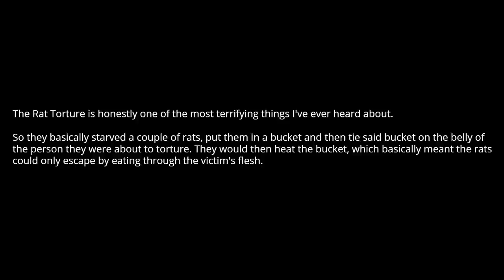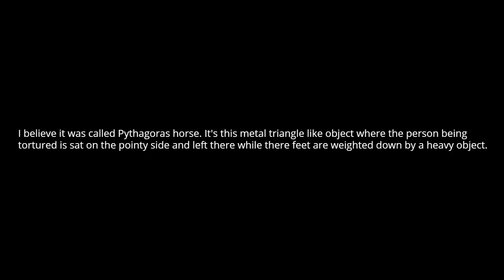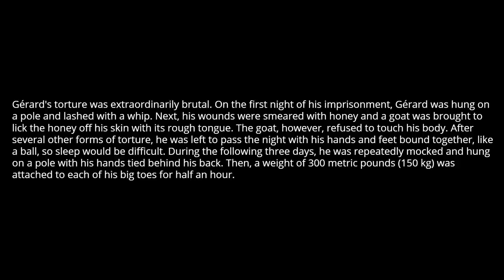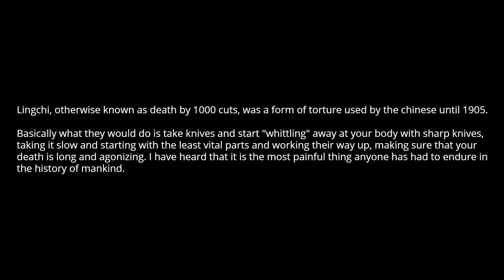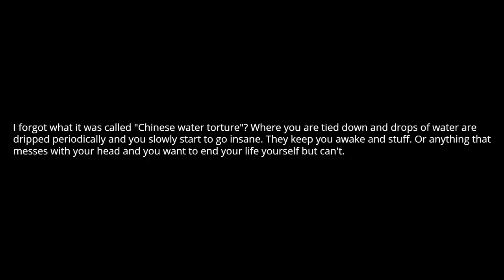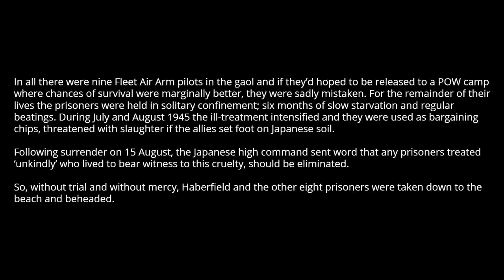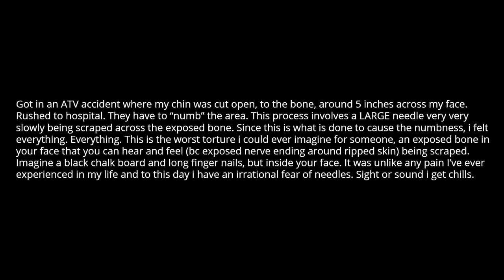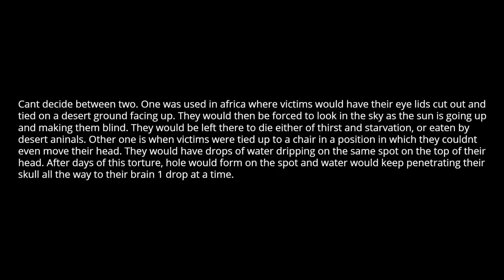What is the worst form of torture? (nsfw)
Source and Credit:
► Written By : What is the worst form of torture? (nsfw)